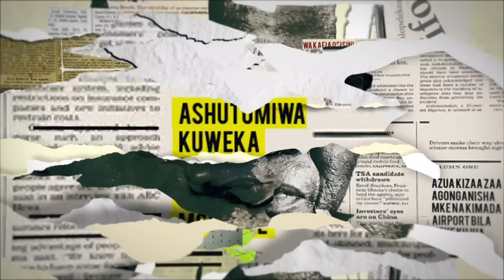Maria yupo wapi? - Jua Kali | S7 | Ep 36-40 | Maisha Magic Bongo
Frank amfuma Maria tena akiwa na Tony.
Endelea kutizama DStv chaneli 160